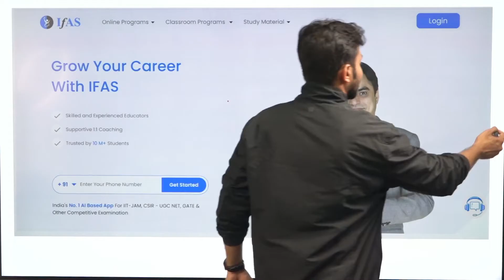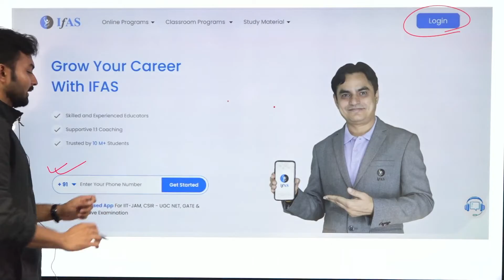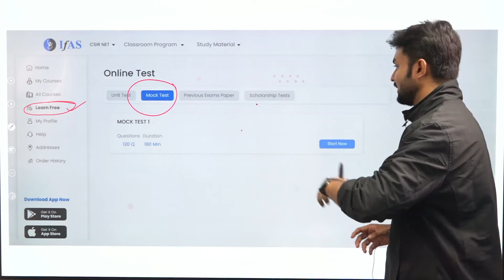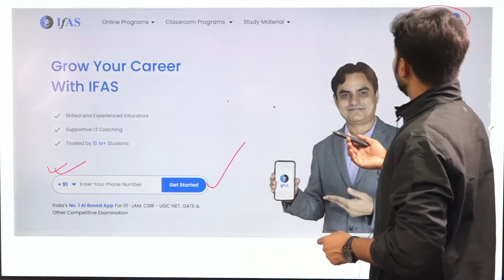How to Register for Free Mock Test for CSIR aspirants on IFAS free App / website